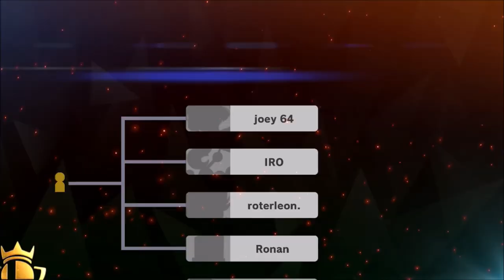Super Smash Bros. Ultimate - Online Tourney Mode #25 (Dream Land Hustle)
(With Custom Soundtracks) Super Smash Bros. Ultimate is a 2018 crossover fighting game developed by Bandai Namco Studios and Sora Ltd. and published by Nintendo for the Nintendo Switch. It is the fifth installment in the Super Smash Bros. series, succeeding Super Smash Bros. for Nintendo 3DS and Wii U. The game follows the series' traditional style of gameplay: controlling one of various characters, players must use differing attacks to weaken their opponents and knock them out of an arena. It features a wide variety of game modes, including a campaign for a single-player and multiplayer versus modes. Ultimate includes every playable character from previous Super Smash Bros. games—ranging from Nintendo's mascots to characters from third-party franchises—and several newcomers.

The concept for a new Super Smash Bros. game was completed in December 2015, during the development of 3DS/Wii U's downloadable content (DLC). Series creator and director Masahiro Sakurai returned along with Bandai Namco Studios and Sora, the studios that developed the previous games. The return of the studios sped up the preparation process. Sakurai's goal with Ultimate was to include every character from previous games despite the various development and licensing problems this would cause. Various well-known video game music composers contributed to the soundtrack, with Hideki Sakamoto writing the main theme, "Lifelight".

Nintendo teased Ultimate in March 2018 and revealed it at E3 2018. It was released worldwide on December 7, 2018, and will be supported after release with DLC adding new characters and related stages. Ultimate received universal acclaim, with some critics calling it the best Super Smash Bros. game. They praised its sheer amount of content and fine-tuning of existing Smash gameplay elements, although its online mode received criticism.

Super Smash Bros. Ultimate is a fighting game for up to 8 players in which characters from Nintendo games and from other third-party franchises must try to knock each other out of an arena. Each player has a percentage meter which raises when they take damage, making them easier to launch in the air and out of the arena. Standard battles use one of three victory conditions: Timed, where players aim to win the most points by defeating opponents within a time limit, Stock, where players have a set number of lives and must aim to be the last player standing, and Stamina, where players must simple reduce their opponent's health down to zero to defeat them. Players can adjust the rules to their liking and save them as presets for future matches.

Players can use various items to attack enemies or grant them power-ups, along with Pokéballs and Assist Trophies which respectively summon Pokémon and other non-playable characters to assist them in battle. In Timed matches, certain Assist Trophies can be attacked and defeated to earn points. Each character also possesses a powerful Final Smash attack, which can be performed either by obtaining a Smash Ball item or by filling up a special meter, both of which can be toggled on and off. The game features 103 different stages, which can each be played in alternative Battlefield and Omega forms or can be toggled to remove stage hazards. A new feature called Stage Morph allows players to select two stages that the game alternates between at certain intervals during a match. Other tweaks include new icons and gauges for character specific abilities, such as Cloud's Limit gauge.

Nintendo Network for Wii U ID: Hoangan

Nintendo Switch Friend Code: 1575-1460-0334

Super Smash Bros. Brawl - Gourmet Race
Kirby's Return to Dream Land - Mini-Boss Battle (Halcandra)
Super Kirby Clash - Ordeal of the Masked King
Super Kirby Clash - King D-Mind Battle
Super Kirby Clash - Phantom of the Moon's Spirit
Kirby's Return to Dream Land - Galacta Knight Battle